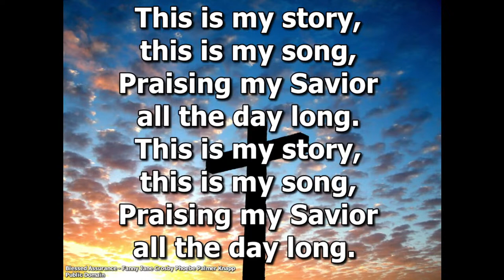FBBF Service - January 29, 2023 AM